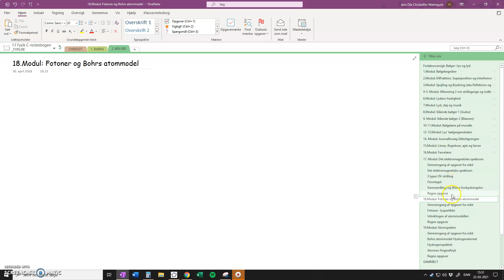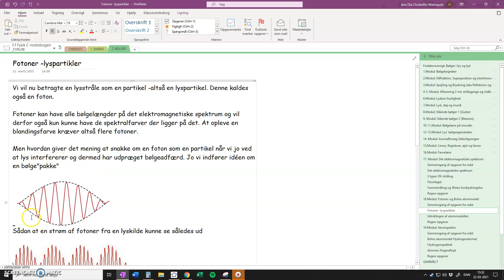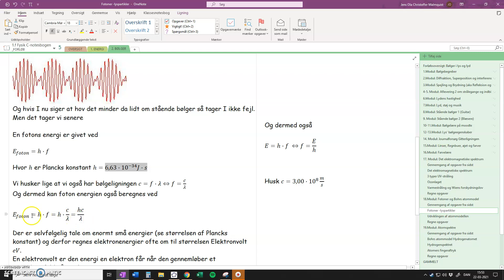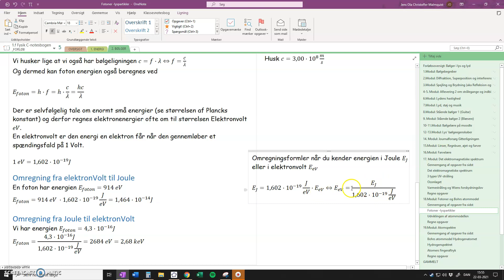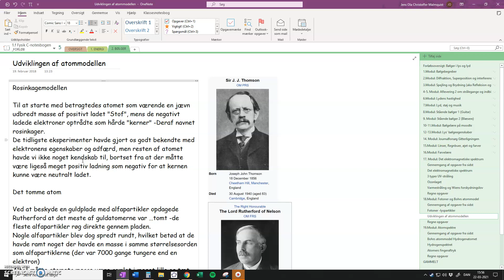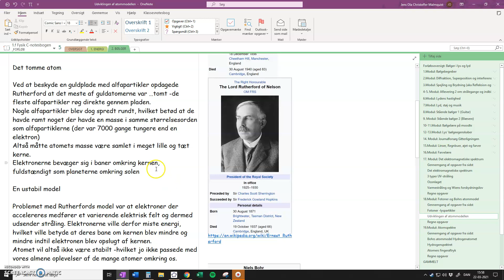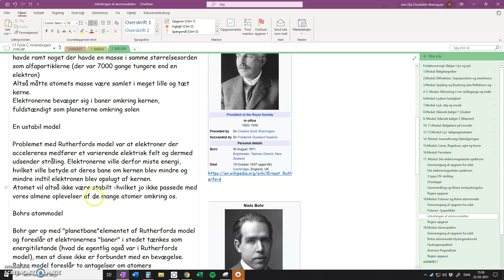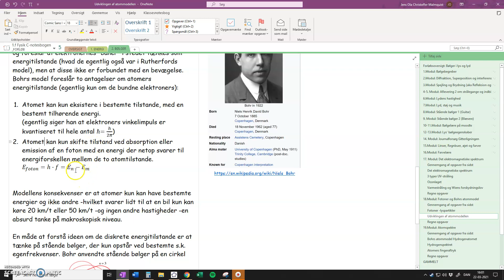Fotoner og Bohrs atommodel